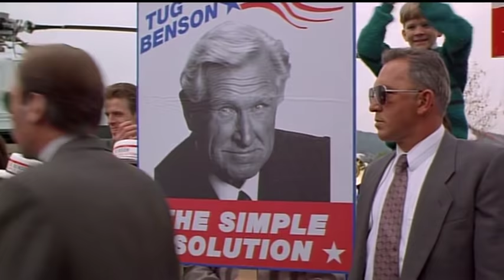Slapstick Comedy from 90s Gives Preview of Biden Era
I thought Lloyd Bridges' Admiral/President Benson in the Hot Shots! films was hilarious when I watched them in the early 90s. Though I still appreciate his performance, watching him as POTUS in 2021 hits a little too close to home.

...And somehow the wacky absurdity of the slapstick genre doesn't seem as outlandish anymore...

Clips taken from 'Hot Shots!' and 'Hot Shots Part Deux!'